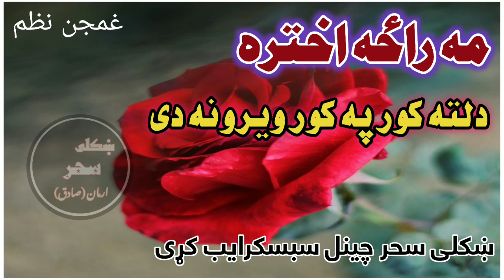مه راځه اختره، دلته کور په کور ویرونه دی غمجن نظم